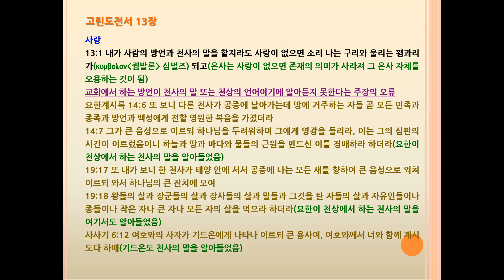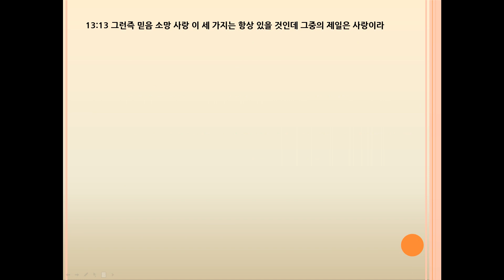고린도전서 13장 사랑